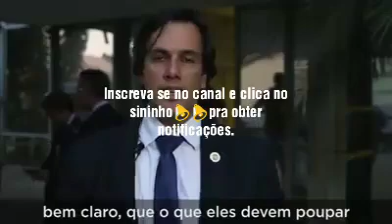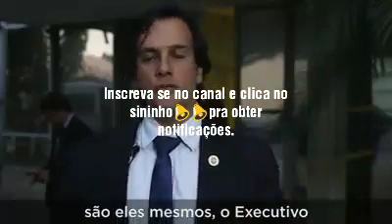Sucateamento dos Servidores Públicos no Congresso.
A manobra para atribuir a culpa do 💰 dinheiro desviado através da corrupção é intensa no Congresso. Estão atribuindo a culpa em cima dos servidores através de morfacas, o não aumentos de salários, etc...